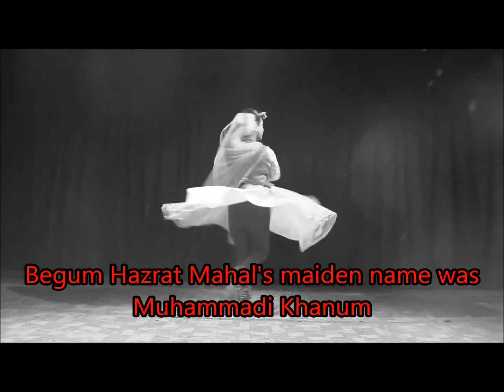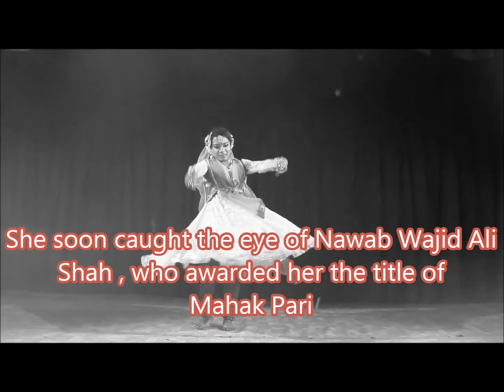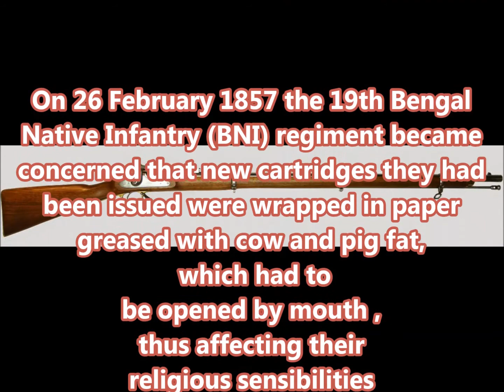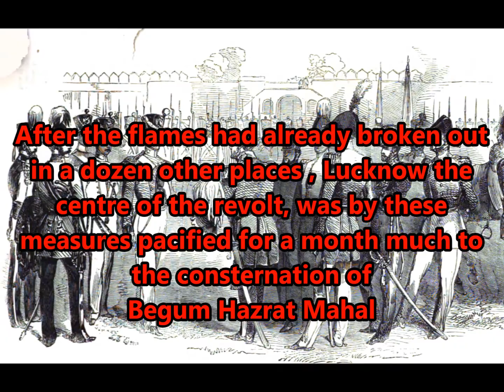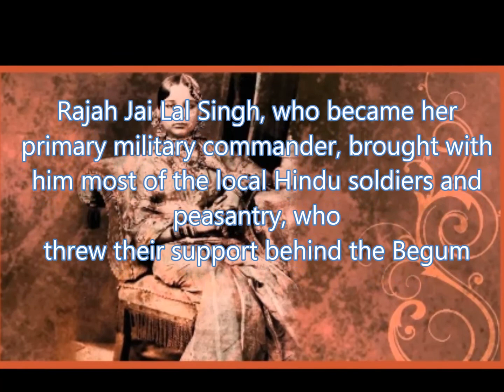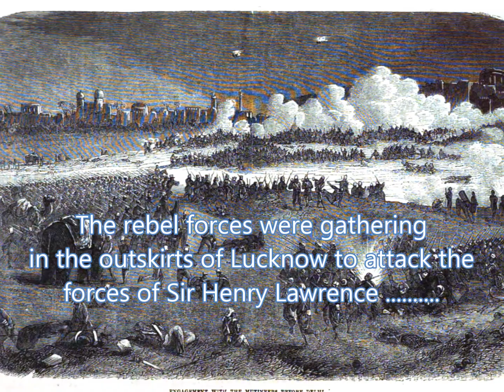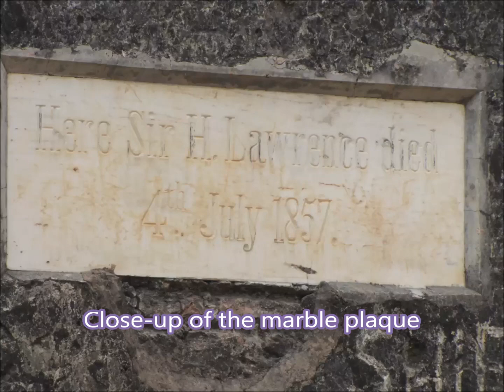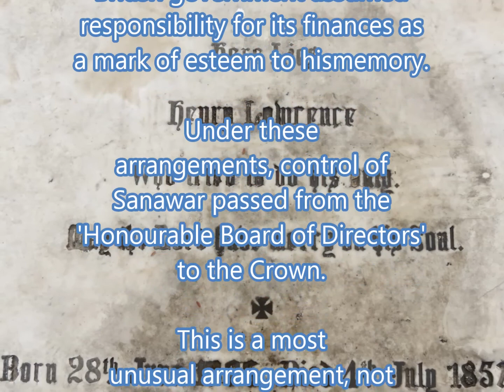HAZRATvs HENRY : Begum Hazrat Mahal vs Sir Henry Lawrence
This video chronicles  the various historical events culminating in  final days of Sir Henry Lawrence  , founder of The Lawrence School SANAWAR . The struggle for supremacy in Awadh province  between Begum Hazrat Mahal and the British forces led by Sir Henry Lawrence is outlined  in a summary manner